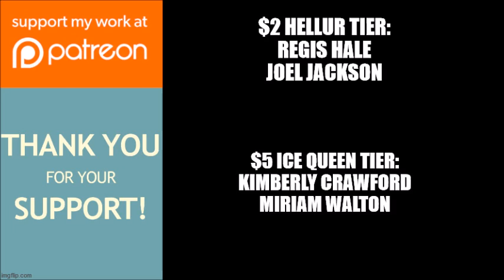Tyler Perry's Ruthless | Pilot Episode Airing On BET At 10 P.M. On May 6th